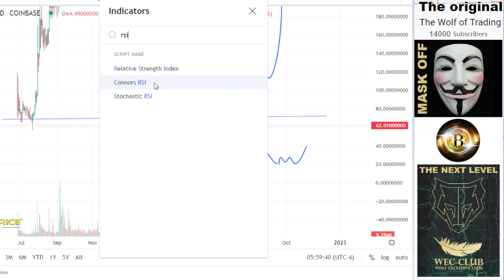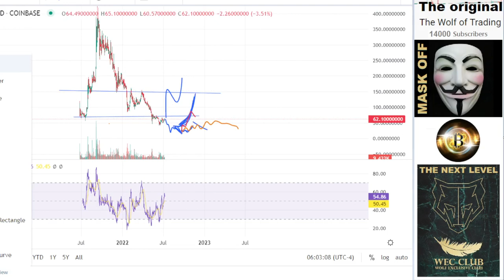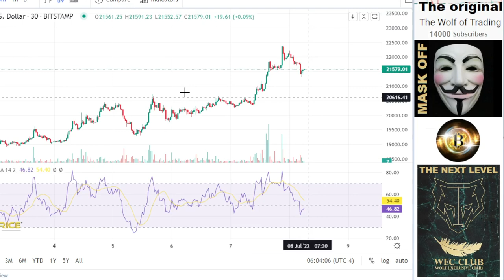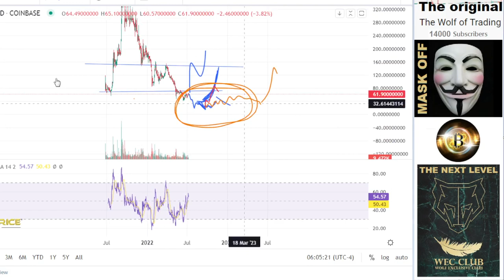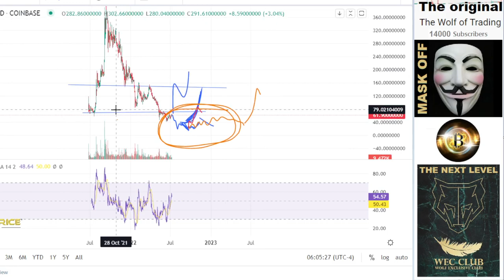URGENT! Analysis & Price Prediction Quant QNT HOLD MUST WATCH